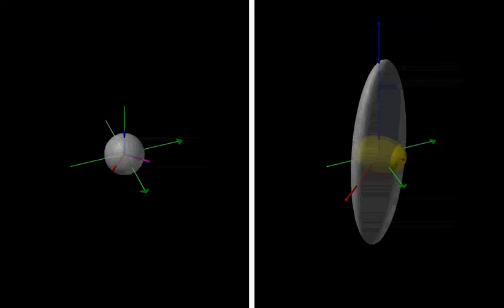Diagonalization of a Quadric (example 1)